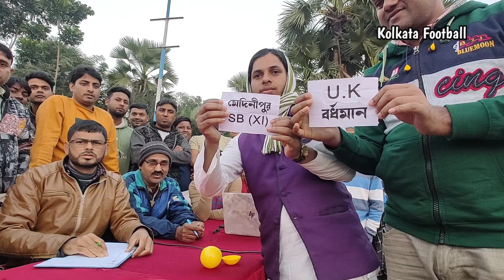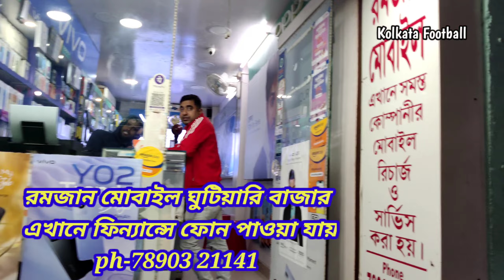আমার জীবনের প্রথম ইউটিউব শুরু করেছিলাম কিভাবে ❤️ আমার ইউটিউব জীবনের গল্প